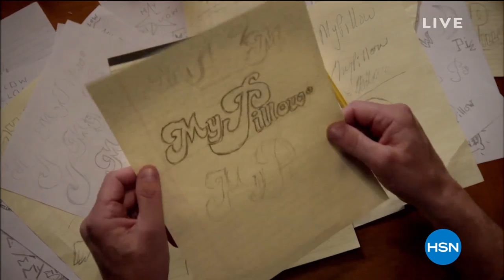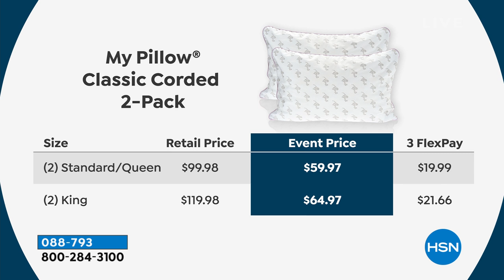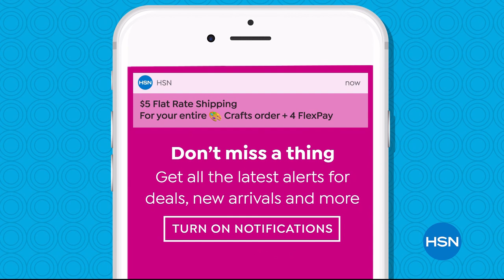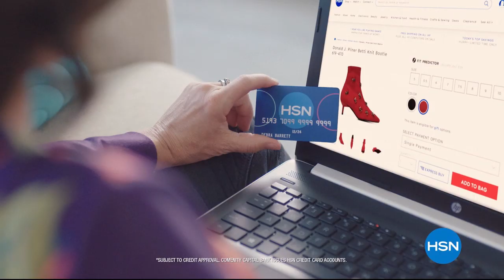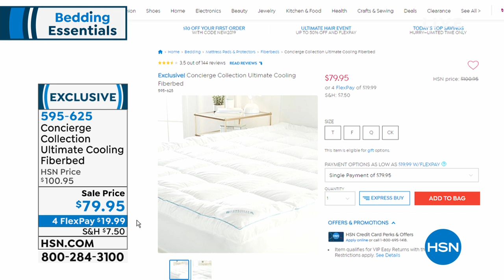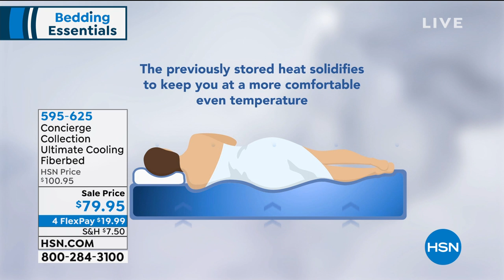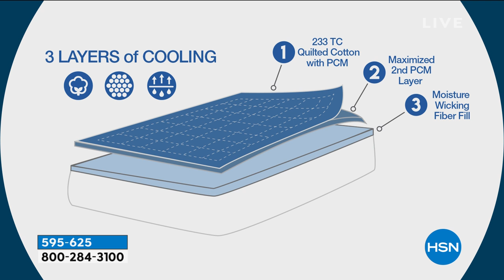HSN | MyPillow / Bedding Essentials featuring Concierge Collection 05.22.2019 - 09 AM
Shop bed & bath essentials from Concierge Collection. Enjoy a great night's sleep with MyPillow.